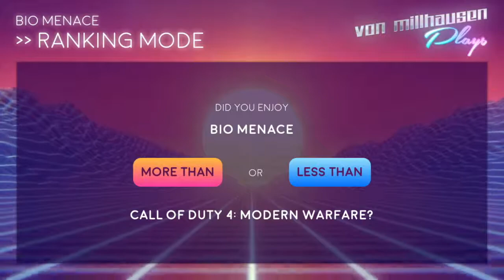Let’s Play Bio Menace - #36 - Master Cain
In this episode: the end of the game! We finally come face to face with the true villain of Bio Menace: Master Cain. He acts all high-and-mighty about it, but in typical Bio Menace fashion, I find a way to cheese it into something special (reference!)…

Special thanks to all those of you who have watched the series, see you soon for the next spin of the Wheel Of Fate!

Welcome to Bio Menace, a classic 2D platformer developed for MS-DOS by Apogee. We follow the adventures of Snake Logan, top CIA agent, as he battles to stop a mutant invasion of Earth, and uncover the truth about its origins.